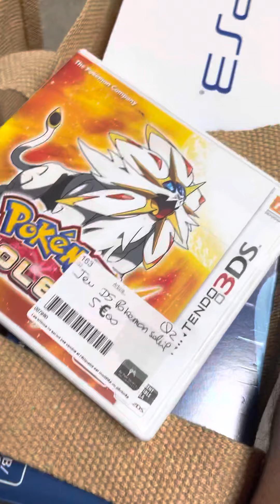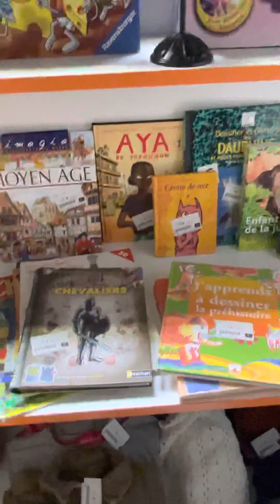Vide grenier permanent ( vide grenier live ) avec une grosse rentré de jeux Mario pokemon